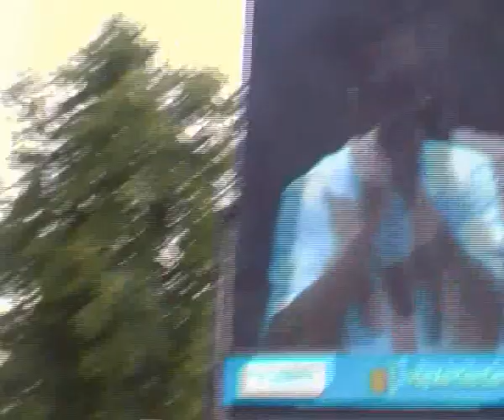Gorilla Chilla Performing Make It Go Down At Oldham Mela 2010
Artist On Song: Gorilla Chilla ft. Big Wes
Song Name: Make It Go Down
Taken Off: Handwriting (MixTape)